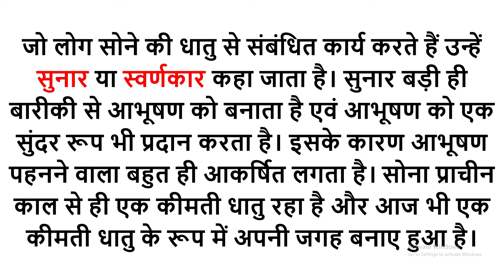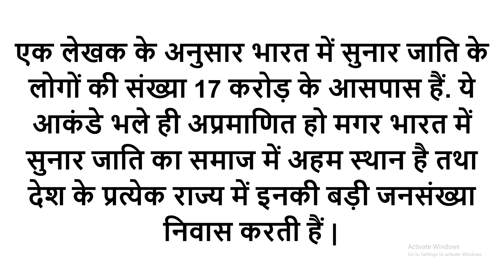सुनार पर निबंध हिंदी में|goldsmith nibandh in hindi|goldsmith par nibandh hindi me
Hope you loved this Video. Your love and support is my motivation. Don't forget to give your feedback by commenting below.

नमस्कार दोस्तों आपका स्वागत है आज हम सुनार पर निबंध बता रहे हैं आज के निबंध में हम सुनार के इतिहास, जाति के उद्भव इनके कार्य आदि पर स्पीच, अनुच्छेद, लेख, पैराग्राफ यहाँ सरल भाषा में बता रहे हैं |

Essay on Goldsmith in Hindi
About Goldsmith in hindi
सुनार पर निबंध हिंदी में
सुनार पर निबंध
Short Essay on Goldsmith in Hindi Language
goldsmith essay in hindi
goldsmith nibandh in hindi
goldsmith par nibandh hindi me
goldsmith par essay hindi me
sunar par nibandh hindi me
sunar par essay in hindi
sunar par paragraph in hindi
sunar par paragraph in hindi language
10 lines essay on sunar in hindi
10 lines essay on goldsmith in hindi
10 lines nibandh on sunar in hindi
10 lines essay on goldsmith in hindi language
sunar essay
sunar nibandh
sunar speech
sunar biography in hindi
sunar jeevni in hindi
goldsmith essay
goldsmith nibandh
goldsmith biography in hindi
goldsmith jeevni in hindi
freedom english academy
learn english
learn hindi
learn essay